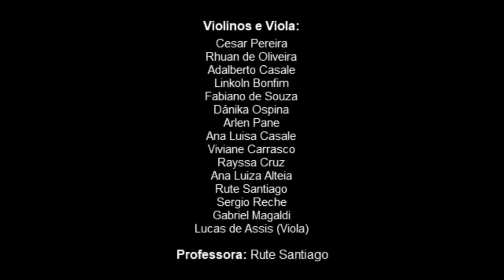Alunos de Violino - E.L.M "Maestro João Sepe"